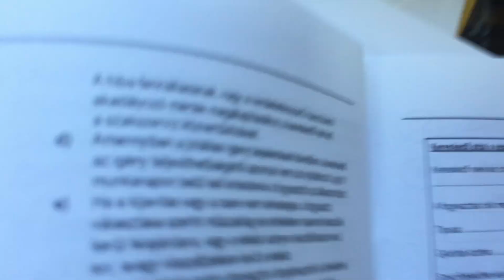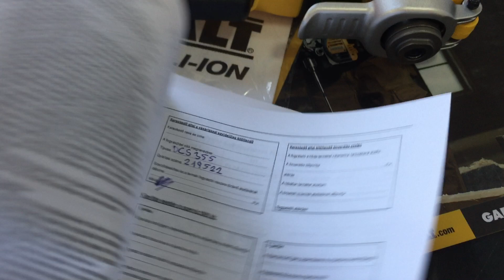DeWALT DCS355 - DeWALT typ - DeWALT Seriennummer - garantie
DEWALT EUROPÄISCHE ELEKTROWERKZEUG GARANTIE FÜR 1 JAHR

DEWALT vertraut in die Qualität seiner Produkte und bietet den professionellen Anwendern des Produktes eine herausragende Garantie. Diese Garantieerklärung gilt als Ergänzung und unbeschadet Ihrer Rechte aus dem Vertrag als professioneller Anwender oder Ihrer gesetzlichen Ansprüche als privater, nichtprofessioneller Anwender. Diese Garantie gilt innerhalb der Staatsgebiete der Mitgliedstaaten der Europäischen Union und der Europäischen Freihandelszone.

Gemäß den europäischen DEWALT Garantiebedingungen für professionelle Elektrowerkzeuge, die Sie bei Ihrem DEWALT Büro, Verkäufer oder erhalten, garantiert DEWALT den kostenlosen Austausch aller fehlerhaften Teile oder, nach unserer Wahl, die kostenlose Wandlung des Gerätes für den Fall, dass Ihr DEWALT Elektrowerkzeug wegen Material oder Produktionsmängeln innerhalb von 12 Monaten ab Kauf einen Fehler aufweist.

DEWALT behält sich das Recht vor, jeden Garantieanspruch zu verweigern, der nach Ansicht eines autorisierten Kundendienstes nicht in Übereinstimmung mit den angegebenen europäischen DEWALT Garantiebedingungen steht.

Um einen Garantieanspruch anmelden zu können, wenden Sie sich an Ihren Händler oder eine autorisierte DEWALT Kundendienstwerkstatt in Ihrer Nähe. Die Adressen finden Sie im DEWALT Katalog, oder Sie wenden sich an die DEWALT Niederlassung, die in dieser Anleitung angegeben ist. Eine Liste der autorisierten DEWALT Kundendienstwerkstätten und vollständige Informationen über unseren Kundendienst finden Sie im Internet

DEWALT Europäische Elektrowerkzeug 3 Jahre Garantie

Die europäische DEWALT Elektrowerkzeuggarantie kann, gemäß den nachfolgend aufgeführten Bedingungen, von 1 Jahr auf 3 Jahre ab Kaufdatum verlängert werden.

1. Registrierung

Das Elektrowerkzeug wird durch den DEWALT Anwender innerhalb von 4 Wochen nach dem Kauf registriert. (DEWALT Anwender Kontaktdaten, Produktdaten; Katalognummer, Seriennummer und Herstellcode sind erforderlich).

Kits, die eine Reihe von Elektrowerkzeugen beinhalten sind von der Registrierung ausgeschlossen. Es müssen die einzelnen Elektrowerkzeuge aus den Kits registriert werden.